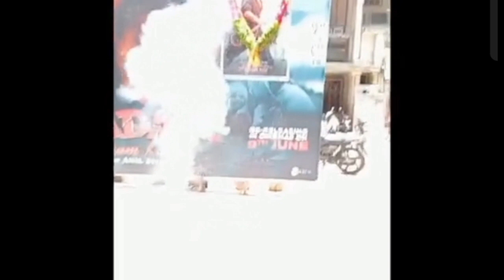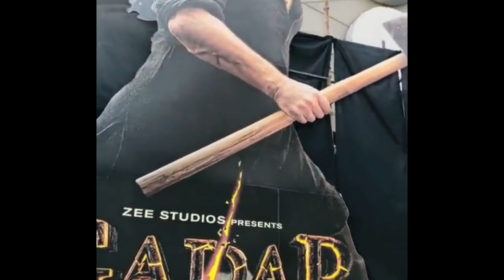Gadar vs Pathan Box Office Collection 🤯😱|Gadar Ek Prem katha Box Office Collection |Gadar reviews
Gadar 2 teaser Public Reaction
Gadar Ek Prem Katha Box office collection
Gadar Budget
Gadar Collection
Gadar Movie Box office collection
Gadar Budget
Gadar Collection
Gadar Worldwide Box office collection
Gadar Box office collection Worldwide
Gadar Re Release Box office collection
Gadar Box office collection Overseas collection
Gadar 2001 Movie Box office collection
Gadar Box office collection
Gadar Box office Report
Gadar Update
Gadar Re Release Public Review
Gadar Full movie
Gadar Movie Review
Gadar
Sunny Deol
Gadar Collection
Gadar Box office collection Day 1
Gadar Day 1 Box Office collection
Gadar Anil Sharma
Sunny Deol, Amisha Patel, Utkarsh Sharma,
Gadar Ek Prem Katha Re Release Box office collection day 1,
Anil Sharma Directed Gadar Ek Prem Katha Again Released In Cinemas Today So You Can Enjoy Gadar In Big Screen & Also Gadar 2 Teaser,
Yess Gadar 2 Teaser Trailer Attached With Gadar4K In Theatre's !!